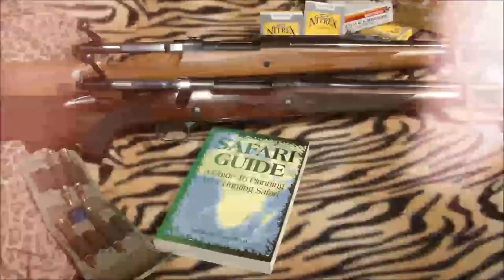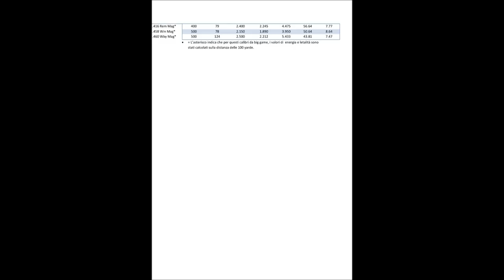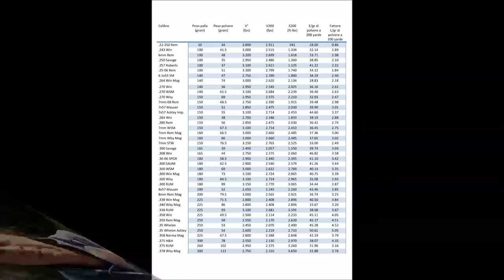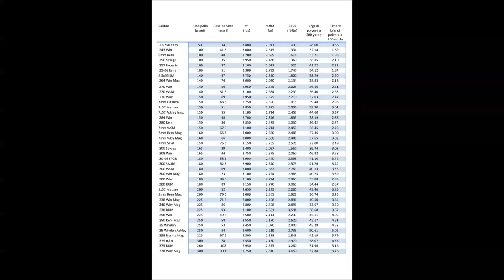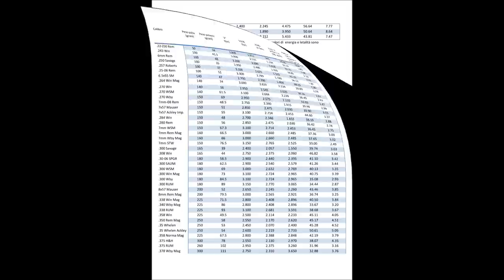Balistica Venatoria: l'efficienza dei calibri TUT 89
Dimenticatevi, per un attimo, il significato dei valori di energia e velocità: quale calibro è in grado di rendere di più con la polvere contenuta nel suo bossolo? Vediamo adesso come è stata trattata l’analisi dell’efficienza dei calibri partendo da alcuni importanti concetti: : per ogni calibro di carabina esiste un bossolo che, per capacità e design, riesce ad ottimizzare la polvere in esso contenuta; qualsiasi bossolo più grande offrirà decadimenti progressivi delle prestazioni, per di più al costo di un’usura più rapida della canna e maggiori livelli di rinculo e rilevamento sul tiratore. Questa relazione rappresenta il punto focale sull’argomento "efficienza di una cartuccia". Sull’idea dell’efficienza c’è qualcosa che ci richiama a valori antichi: minimizzazione, equilibrio, competenza, distinzione di classe. Con queste prerogative, credo proprio che il moderno cacciatore debba necessariamente considerare l’argomento efficienza dei calibri più popolari o standard, al di là delle mode e dei trend che riguardano i calibri magnum. Infatti, dopo questo attento studio e analisi seguendo i dati fondamentali della balistica terminale, quello che mi ha affascinato maggiormente è stato il notare come le cartucce più efficienti risultino progettate e sviluppate moltissimi decenni or sono, alcune più d’un secolo fa. Quando si dice la sobrietà… Tuttavia, tale considerazione pone una domanda: Possibile che più di 100 anni di tecnologie applicate alle armi, non siano stati sufficienti per alcun concreto passo in avanti quanto ad efficienza d’una cartuccia? La risposta è: probabilmente sì.
Buona Visione!